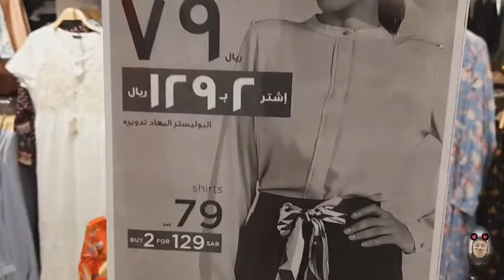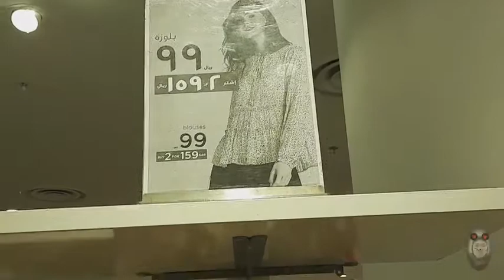Buhay ng Vm 20th vLog | Splash Centrepoint | WilLiam'S vLog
VM (Visual Merchandiser)

Splash Centrepoint Park Mall,Tabuk
WilLiam'S vLog